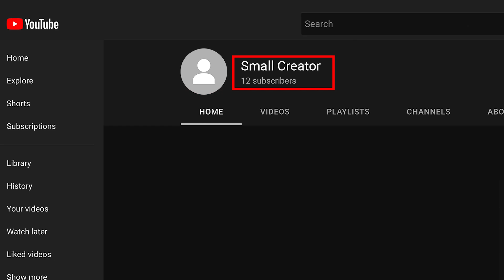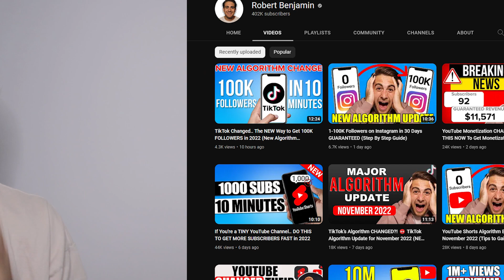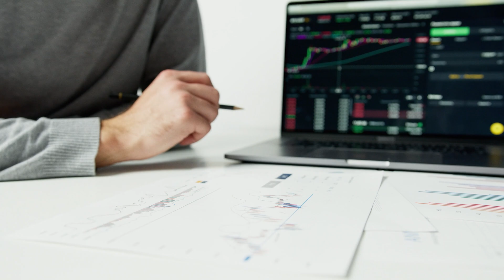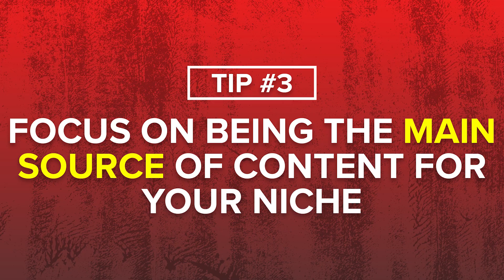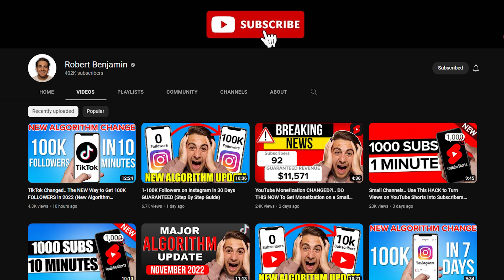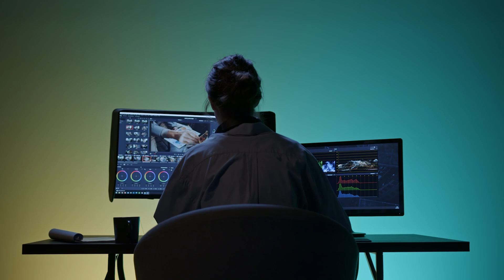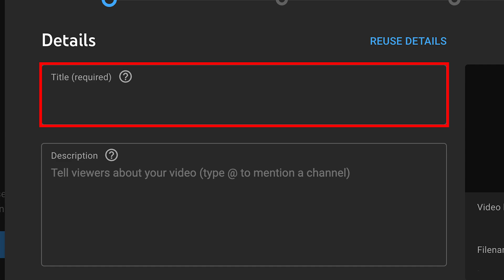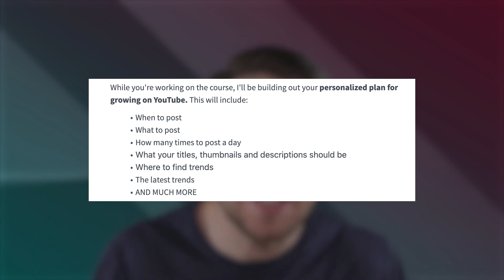YouTube Changed... The NEW Way to Get 1000 Subscribers in 2024 (WITH PROOF)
This video shows you how to get more subscribers on YouTube in 2024. If you want to know how to increase your subscribers fast on YouTube so you can get 1000 subscribers everyday you need to watch this video.